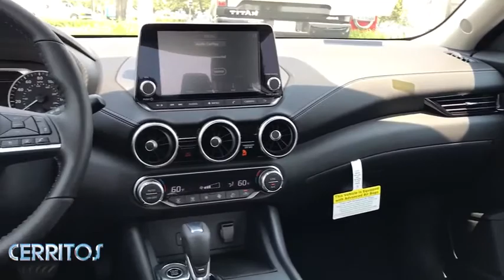2020 Nissan Sentra Cerritos, Los Angeles, Anaheim, Huntington Beach, Long Beach, CA 2001288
Scarlet Ember Tintcoat New 2020 Nissan Sentra available in Cerritos, California at Cerritos Nissan. Servicing the Los Angeles, Anaheim, Huntington Beach, Long Beach, CA area.

Cerritos Nissan
18707 E. Studebaker Rd

Factory MSRP: $22180 $1000 off MSRP! CVT with Xtronic Charcoal Cloth. 2020 Scarlet Ember Tintcoat Nissan Sentra SV FWD CVT with Xtronic 2.0L DOHC29/39 City/Highway MPGCerritos Nissan Keeping it Simple! Cerritos Nissan is a well-recognized dealership located on the border of LA and Orange County. We proudly serve LA County Orange County Riverside San Diego and San Bernardino counties. Price includes: $1000 - Nissan Customer Cash - National. Exp. 09/08/2020